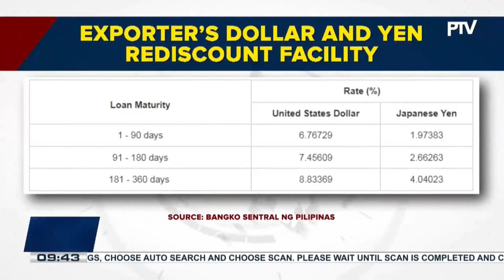BSP announces new rediscount rates effective Jan. 23